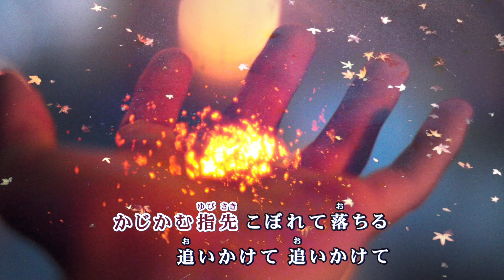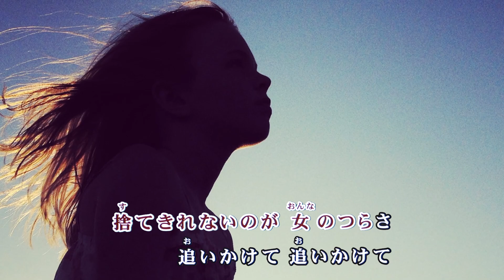未練の出船 / 越川裕子 Cover：山口えい子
越川裕子さん「未練の出船」
☆作詞：菅麻貴子　☆作曲：水森英夫　☆編曲：伊戸のりお